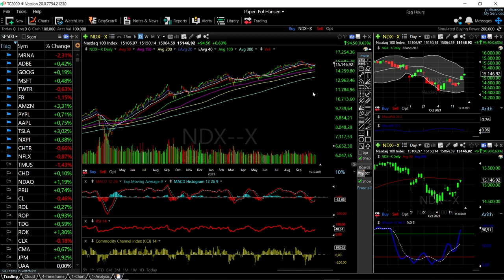S&P500 and Nasdaq forecast for October 18, 2021